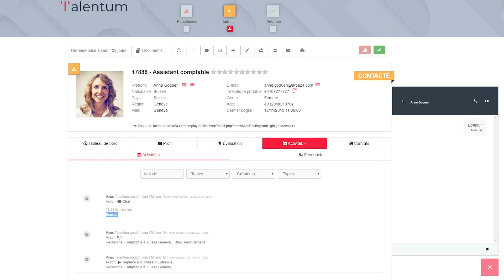Arca24 | Intégration avec Bandyer : chat et appels vidéo en direct dans nos logiciels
À partir d’aujourd’hui, les logiciels Arca24 sont intégrés avec Bandyer, un système de communication et de collaboration vidéo qui vous permet de démarrer des chats et de planifier des entretiens en direct depuis le système de gestion.

Le système de communication et de collaboration vidéo recueille toutes les données relatives à son utilisation : il identifie le candidat et le recruteur assigné, la durée de l'appel et tout enregistrement audio vidéo (également disponible hors ligne) et les stocke à l'intérieur du profil du candidat.